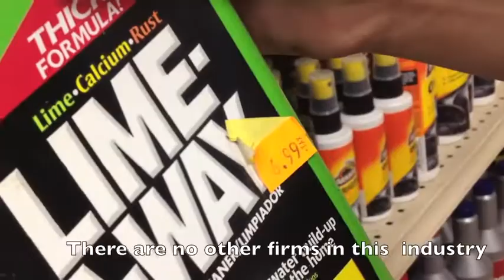We a Monopoly!!!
Desert Mirage High School!
Paola Camacho-Lemus
Geraldine Gudiño
Melissa Grano
Daniel Rios
Victoria Bedolla